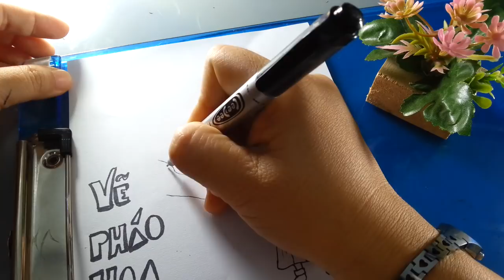Vẽ Tranh Tết Xem Pháo Hoa/ Vẽ Tranh Đón Giao Thừa và Pháo Hoa/ Draw Channel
Chúc các em và gia đình năm mới thật nhiều sức khỏe, hạnh phúc nhé